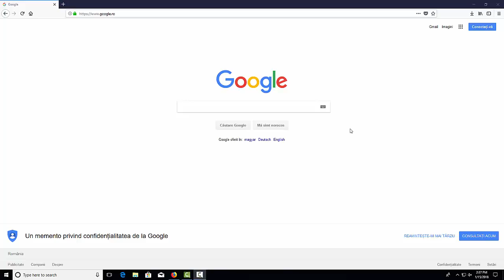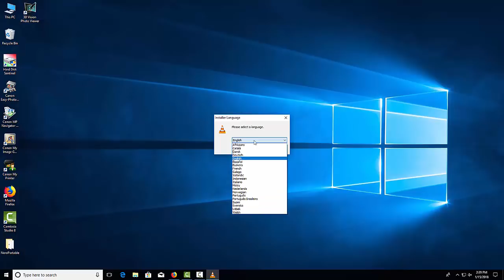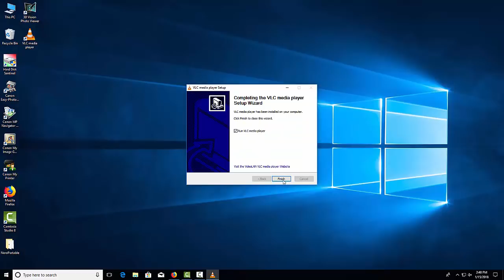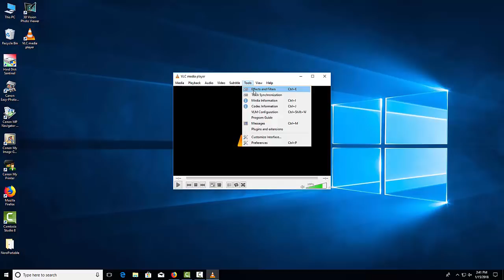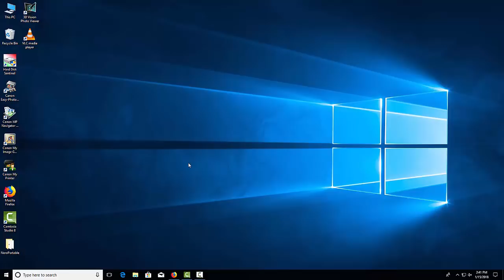How to Install Free and professional VLC on Windows 10, 8, 7 - 2018 by iStudioPDK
How to Download and Install Free VLC on Windows 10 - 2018 by iStudioPDK
VLC is a free and open source cross-platform multimedia player and framework that plays most multimedia files as well as DVDs, Audio CDs, VCDs, and various streaming protocols
download and Install official VLC media player in to windows 10 PC or laptop.
install vlc media player
install vlc player for for windows
install vlc media player windows 7
install vlc media player for windows 8
install vlc media player for Mac
install vlc media player for windows 8.1